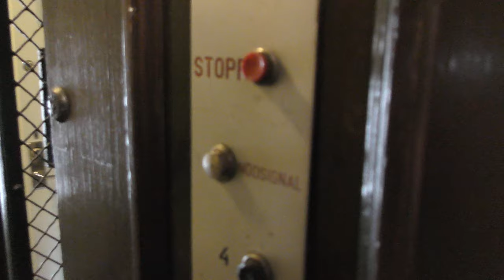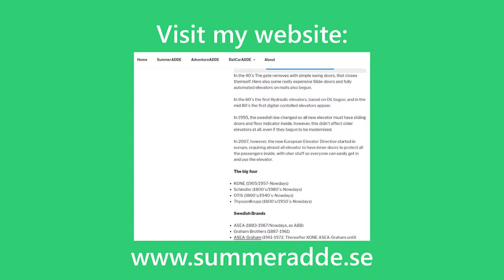1929 Vintage Gated traction elevator @ Krukmakargatan 29, Stockholm, Sweden!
ELEVATOR INFORMATION!

Manufacturer/Tillverkare:
Installation year/Byggår: 1929
Serial Number/Tillverkningsnummer:
Capacity/Maxvikt: 250Kg - 3 Persons
Floors/Antal våningar: 5 ? BV 1 2 3 4

Location/Adress: Krukmakargatan 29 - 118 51 Stockholm (Södermalm) SWEDEN!